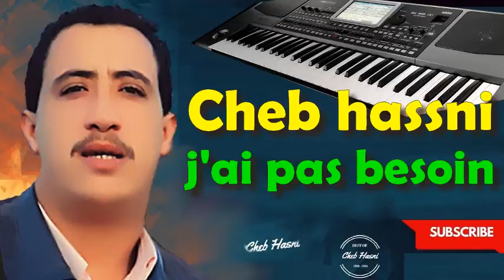j'ai pas besoin من اجمل اغاني الراي الحزينة ❤️ الشاب طارق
j'ai pas besoin من اجمل اغاني الراي الحزينة ❤️
j'ai pas besoin de ta pitié
j'ai pas besoin cheb tarik
j'ai pas besoin de ta pitié cheb hasni
j'ai pas besoin hasni
j'ai pas besoin de ta pitié مترجمة
j'ai pas besoin remix
j'ai pas besoin de ta pitié instrumental
j'ai pas besoin de ta présence
اجمل اغاني الراي القديمة
اجمل اغاني الراي 2020
اجمل اغاني الراي الجزائري
اجمل اغاني الراي في العالم
اجمل اغاني الراي المغربي 2020
اجمل اغاني الراي حزينة
instrumental rai
hassni et nassro
hasni je pas besoin
hasni tal ghyabek ya ghzali
hasni mp3
hasni li bini ou binha
instru
الشــاب حــسـني رشــاو العــشـرة ‬‎ - YouTube
Cheb Hasni — Wikipédia
الشاب حسني - Cheb Hasni - Home | Facebook
CHEB TARIK - J AI PAS BESOIN DE TA PITIE /الشاب طارق ...
Mourad Majjoud - J'ai pas besoin de ta pitié ( Lyrics Video) / مراد مجود - اغنية الشاب طارق
Les Milleures Instru Du Rai Remix​ 2019 Yassine Smark ✖‿✖
Jadid instru Rai Remix Vol1 #002​ | موسيقى راي خرافية
Le meilleur Cheb Hasni en mode instrumental - YouTube
Cheb Hasni , Instrumental. - YouTubeLe meilleur Instrumental Cheb Hasni //12 Titres* Version ...
Cheb Hasni instrumental 2016 - Music Thebelâid Maroc ...